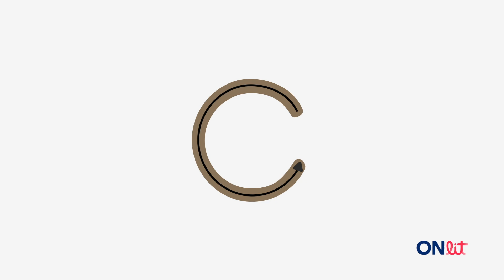Embedded Mnemonic - C Instructional Video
Embedded picture mnemonics are a research-based way to teach children about letters and the sounds they represent. They are letter cards with a picture of a key word embedded directly in a letter, such as the letter z made out of a zipper, or the letter r made out of a road. Research indicates that students learn letter-sound correspondences better when they are taught with embedded picture mnemonics (Ehri et al., 1984).

This series of videos has an explicit instructional routine, teaching students the key word, its first sound, and the letter that represents it. Formation of the letter is modelled using the narrative self-talk from the free program Printing Like a Pro developed by Dr. Jill Zwicker and Ivonne Montgomery.